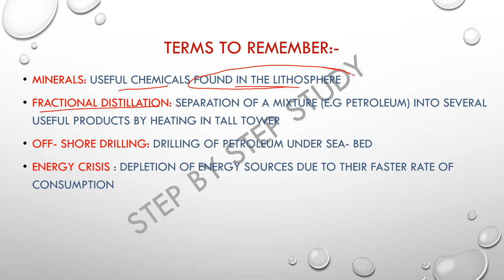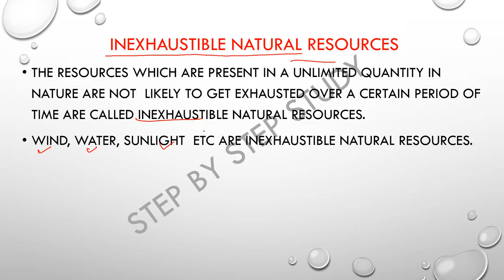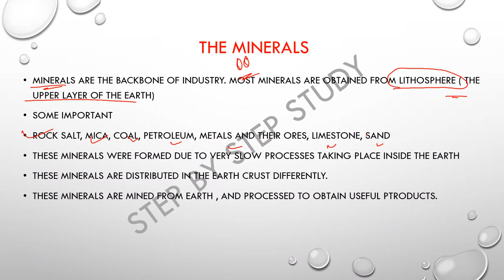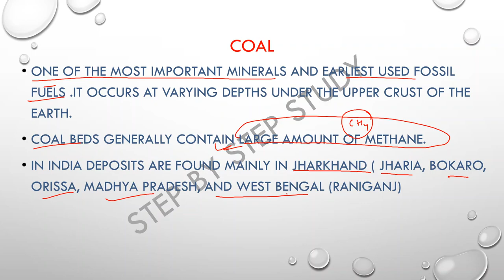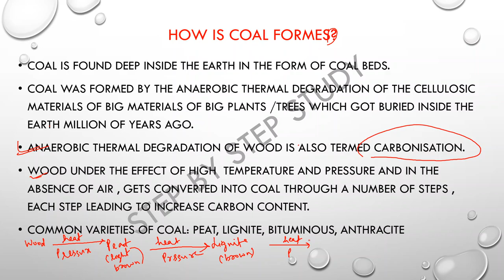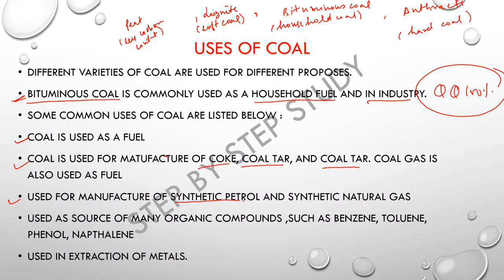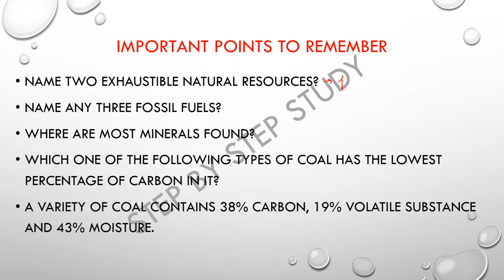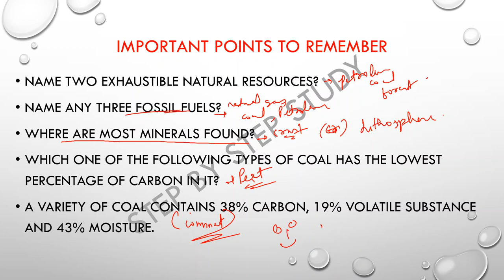COAL AND PETROLEUM|NCERT CLASS 8 th|PART -1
HEY STUDENTS,
THIS IS PART 1 OF YOUR  CHAPTER COAL AND PETROLEUM.
TAKE SCREENSHOTS WHERE EVER NECESSARY .
THAN YOU
STEP BY STEP STUDY
SWATI